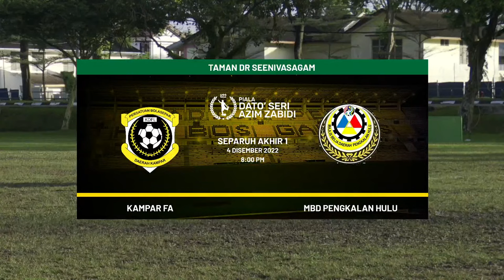PIALA DATO' SERI AZIM ZABIDI 2022 | SEPARUH AKHIR 1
Perlawanan Separuh Akhir 1 Piala Dato' Seri Azim Zabidi 2022 diantara Kampar FA vs MBD Pengkalan Hulu